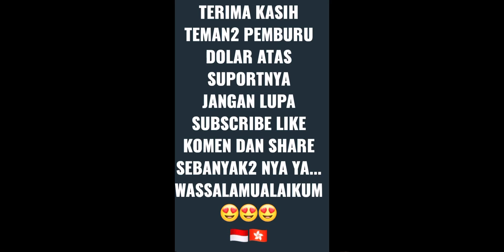MASAK BUAT MAKAN SIANG DENGAN MENU ALA INDONESIA‼️‼️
Sahabat @pemburu dolar semua

Sudah waktunya makan siang nih…yuk mari makan dulu teman2.jaga kesehatanmu agar tetap semangat dalam menjalani pekerjaan kalian….

Salam tkwhongkong